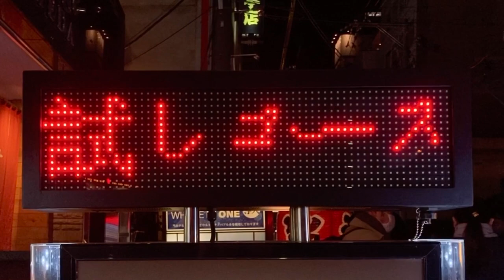広告用の電光掲示板 スマイル(〒530-0057 大阪府大阪市北区曾根崎２丁目５−２７ ルフージュ梅田ビル 6階)